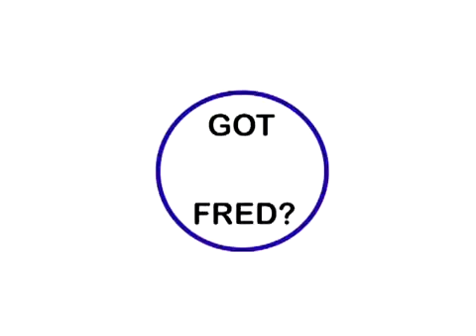FRED 2011 - Stacey Kimmel - Daviess Co.